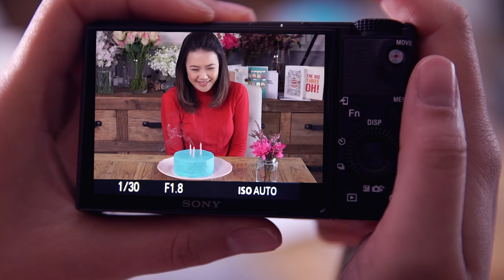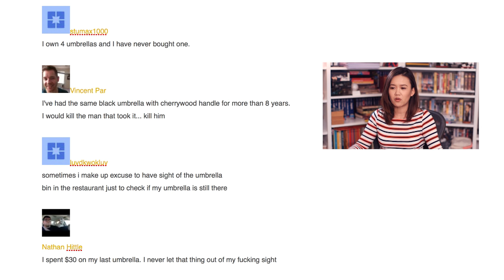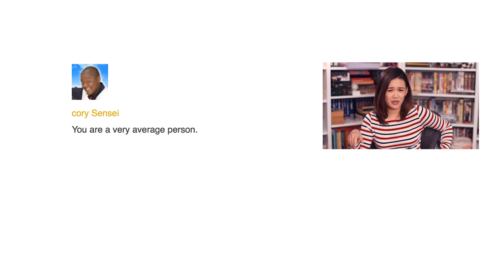The Cake Cutter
It takes skillz.
They are incredibly mediocre and infrequent, what more could you want?
AND I have a new channel... still working on what to do with it but it's over

What else? I got a haircut. Not really.
Hope you guys are fantastic
x
n